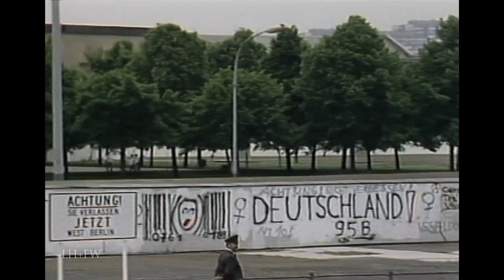Ronald Reagan "Tear Down This Wall" Speech - June 12, 1987, Complete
It was June 12th 1987 -- President Ronald Reagan (40th president of the United States 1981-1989) spoke at West Berlin’s iconic Brandenburg Gate in view of the infamous Berlin Wall, and delivered a message directly to Mikhail S. Gorbachev, the Soviet leader at the time. The speech is commonly known by a key line from the middle part: "Mr. Gorbachev, tear down this wall!"

This complete speech as presented here marked his visit to the Brandenburg Gate following the G7 summit meeting in Venice. As Reagan spoke, his words were amplified to both sides of the Berlin Wall, reaching both East and West Germans. The President noted recent Soviet progress toward "a new policy of reform and openness," but wondered, "Are these the beginnings of profound changes in the Soviet state? Or are they token gestures, intended to raise false hopes in the West, or to strengthen the Soviet system without changing it?" Reagan declared that the Berlin Wall offered the Soviets and their president, Mikhail Gorbachev, an opportunity to make a "sign" of their sincerity and "advance dramatically the cause of freedom and peace." The "sign" Reagan proposed was simple: "Mr. Gorbachev, tear down this wall!”.

"Behind me stands a wall that encircles the free sectors of this city, part of a vast system of barriers that divides the entire continent of Europe. . . . Standing before the Brandenburg Gate, every man is a German, separated from his fellow men. Every man is a Berliner, forced to look upon a scar. . . . As long as this gate is closed, as long as this scar of a wall is permitted to stand, it is not the German question alone that remains open, but the question of freedom for all mankind... General Secretary Gorbachev, if you seek peace, if you seek prosperity for the Soviet Union and Eastern Europe, if you seek liberalization, come here to this gate.
    Mr. Gorbachev, open this gate!
    Mr. Gorbachev, tear down this wall!"

—Ronald Reagan, address at the Brandenburg Gate, June 12, 1987